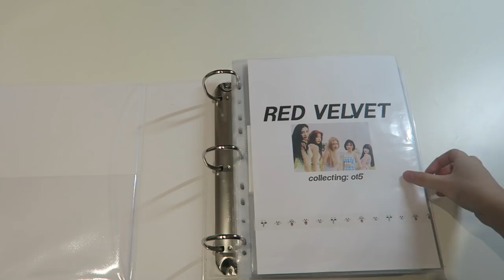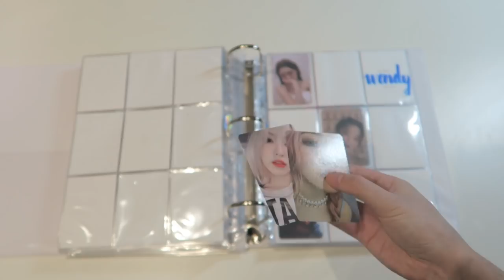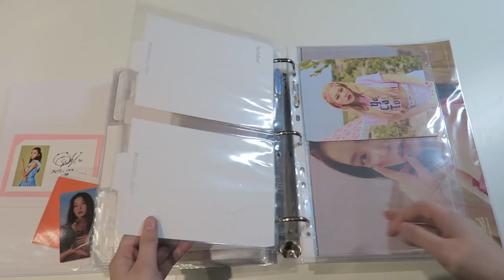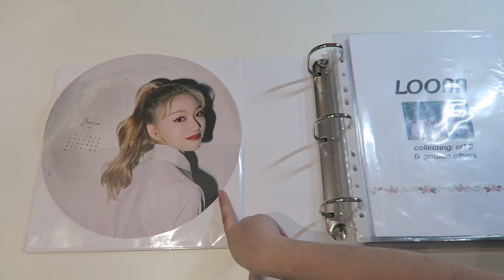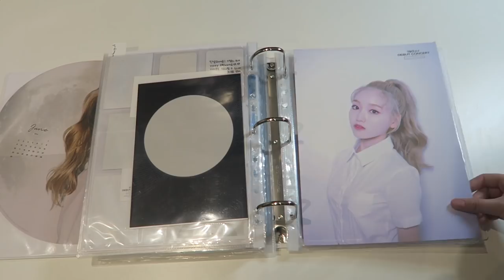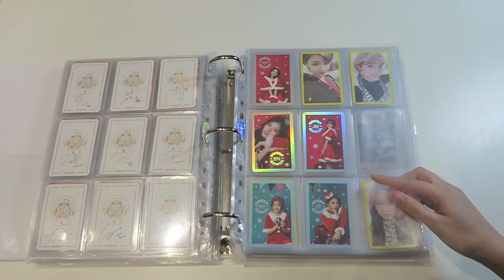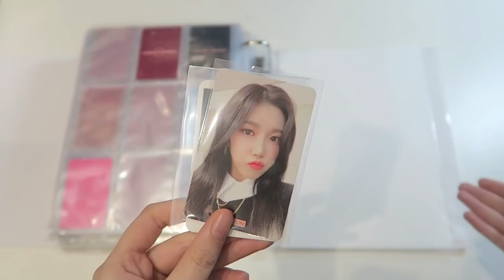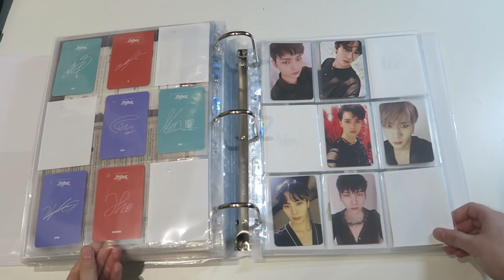kpop photocard collection update #10 january 2020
(ﾉ◕ヮ◕)ﾉ*:･ﾟ✧ open me  (ﾉ◕ヮ◕)ﾉ*:･ﾟ✧

HELLOOOOOOOOOOOOOOOOOOOOOOOOOOOOOOOOOOOOOOOOOOOOOOOOOOOOOOOOOOOOOOO!!!

we're finally at our 10th collection update, i've been doing these for a while wow

 i still don't know how i managed to go through my bg binder in like 10 minutes lmaooo but yes i gotta keep adding to that this year so let's hope i do!

& i cannot wait for all these comebacks i really am not prepared ;;-;;

expect more videos soon with organising videos!

9pocket sleeves ~

individual sleeves clear ~

individual sleeves white ~

you can use this website to find other numbered pocket sleeves (directs you to amazon uk or us!) (i also only use ultra pro sleeves!)

enjoy x

ty to anyone who actually takes time to read the description ♡

kangseulgayy/my personal is ssemi-automaticc (i'll most likely to be on this one)

☆.。.:*・°☆. albums/photocards i have coming in mail ☆.。.:*・°☆
rv 2020 seasons greetings
couple of ryujin slogans
rv (finale) sm goods & md
6 copies of # normal version from mmt
a few trades

☆.。.:*・°☆(photocard) wishlist°☆.。.:*

(need to update)
jaemin the dream cover & group (maybe)
bts mots;7
izone cb
dreamcatcher cb
hinapia cb (best be 1st mini and not a digital single)
everglow cb
nct127 cb

☆.。.:*・°☆video i hope to upload°☆.。.:*

collection goals for 2020
album collection
red velvet collection
loona collection
organising photocards/items in general